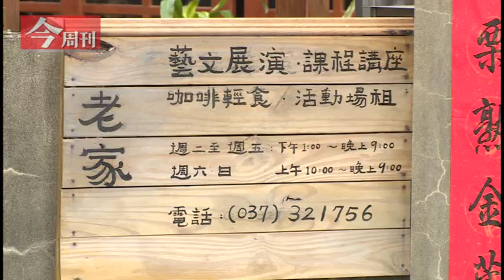【今周刊900期】跟我這樣愛台灣─陳鵬文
教育不是我教你，而是共同學習，養成習慣！在苗栗老家改建的咖啡館，藝術成為鄉親的新好朋友！更多愛台灣的典範